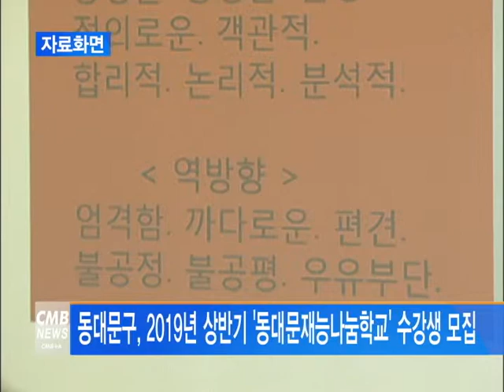[서울뉴스] 동대문구, 2019년 상반기 '동대문재능나눔학교' 수강생 모집